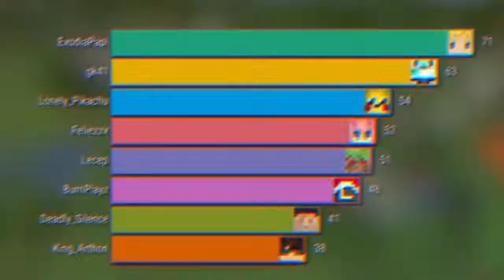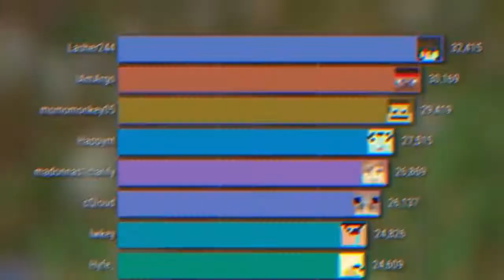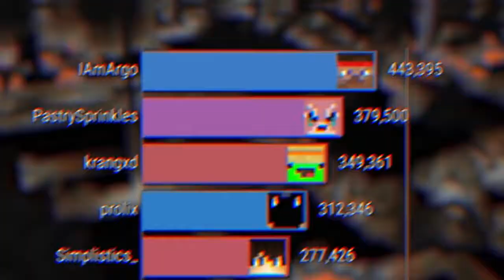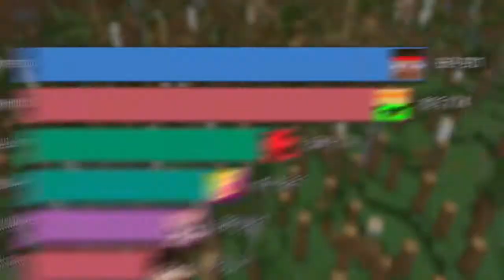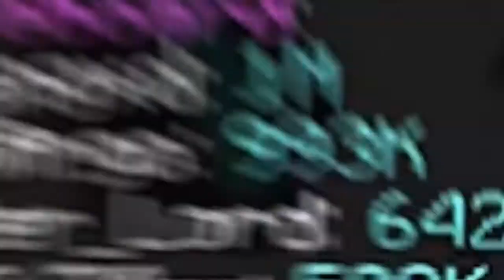Mining 1,000,000 Blocks Alone!